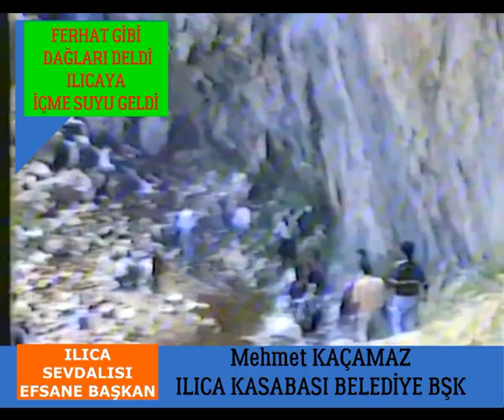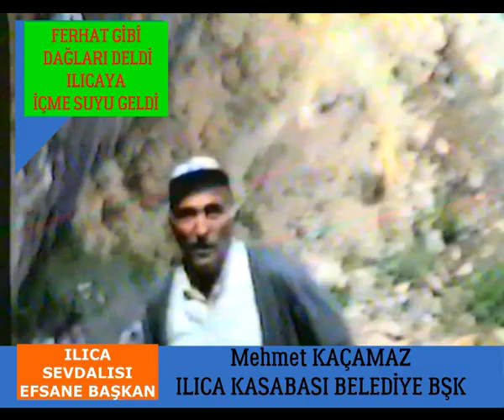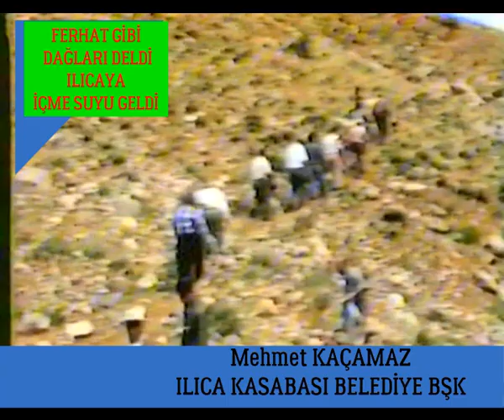30 Yıl Önce Zeytin Ilıcası Başkan Mehmet Kaçamaz Bölüm .2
Beldesine Sevdalı Hizmette  Aşık Bir Başkan Tanıdım Elinde Kazma Kürek Memleketine İşçi Gece Gündüz Dur Durak Bilmeden Çalıştı. Muhtarı Olduğu Köyü Kasaba Kasbasını İse Bir Turizm Şehrine Dönüştürdü...Rahmet ve Saygı ile Anıyoruz Ruhu Şad Mekanı Cennet Olsun